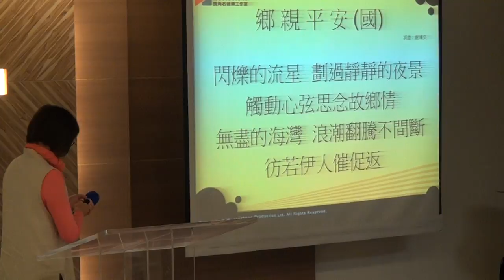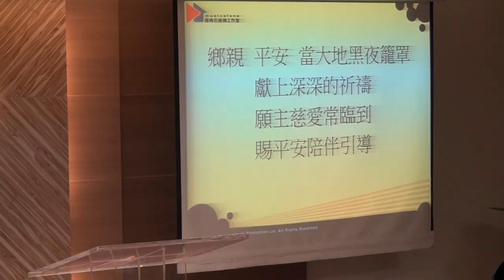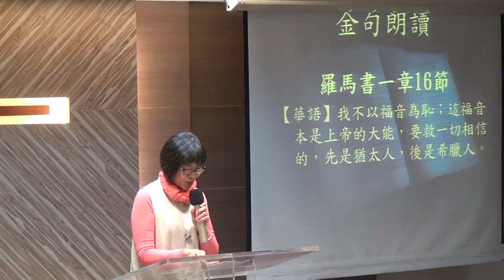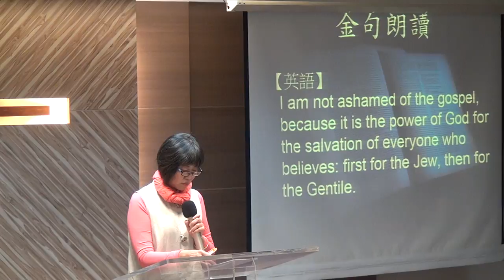20170115華語禮拜 回應詩